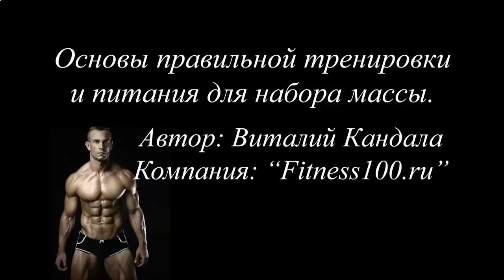ПРОТЕИНОВЫЙ КОКТЕЙЛЬ С СОКОМ